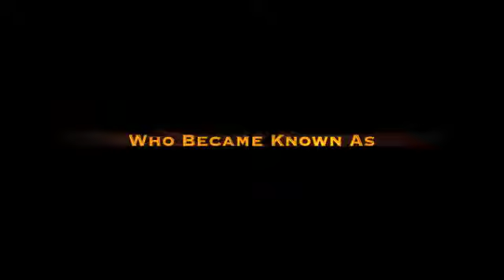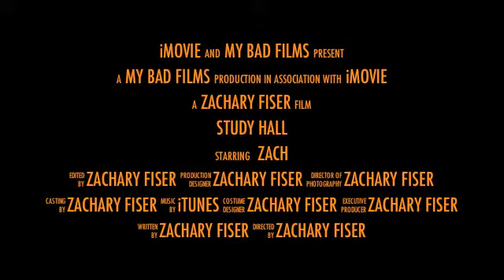Study Hall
Epic Mofucking Movie Trailer